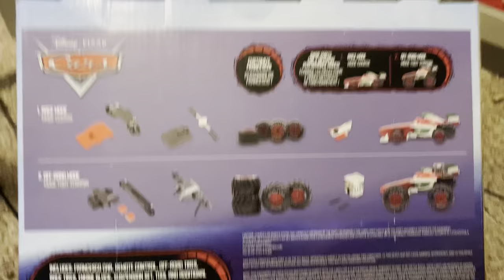Disney Pixar Cars Movie RC Francesco Build to race car 🏎 RACE & OFF ROAD mode EASY MOD diy review